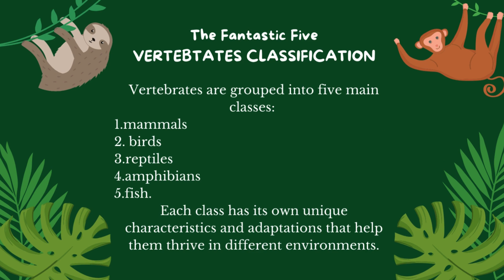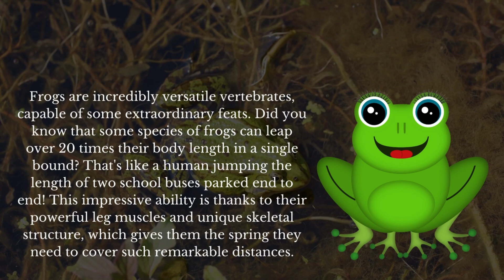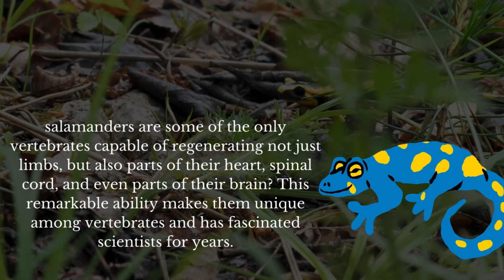Leap into Learning: The Wonderful World of Amphibians! kids video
Welcome, curious explorers, to the magical world of amphibians, the ultimate superheroes of the swamp! Imagine a creature that can live both in water and on land, like a real-life Aquaman or Wonder Woman. That's right, we're talking about amphibians!